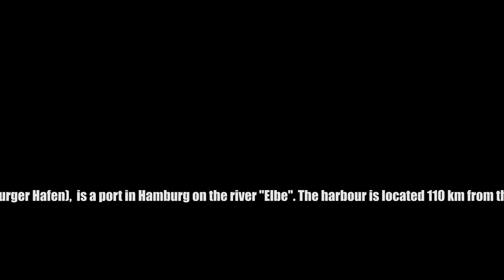Short trip to Hamburg Hafen (Port of Hamburg). 4K Video Samples in UHD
Short trip to: Hamburg Hafen (Port of Hamburg) & Elbstrand (Elbe Beach) filmed with Panasonic LUMIX FZ1000 in UHD ( 4K )
Bildbestandteile des Videos stammen von mir! Ich besitze alle Rechte an diesem Material.
Verwendung durch andere nur nach schriftlicher Genehmigung durch MUCmovies!